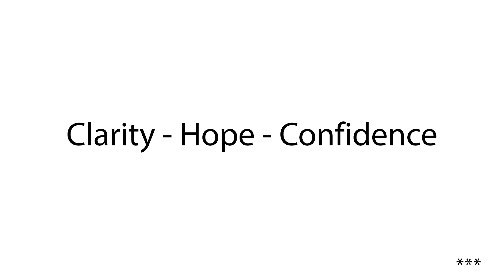How To Face Conflict Head On Together - 26Promo- Kickass Couples Podcast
Tune in to discover the best highlights from Joseph & Fallon and their KICKASS interview!

Follow Joseph & Fallon:
Joseph Warren:

For access to workshops with professional therapists, keynote speakers, hot seat training and more exclusive content join our online learning community